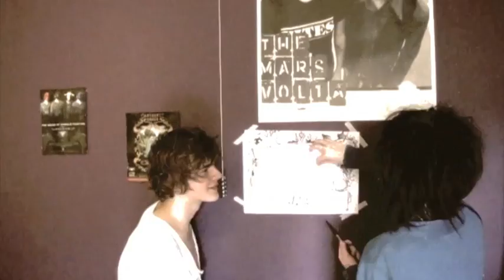Rory & Rebecca make a picture.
yeah, it does say foxy shazam. ;)

this was inspired by the illustrations from edgar allan poe's tales of mystery and madness. see the finished picture